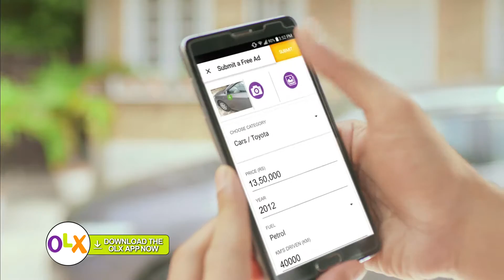OLX CAR TESTIMONIAL TVC FEATURING MOHIB MIRZA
OLX Functional

Director: Umair Nasir Ali

Producer: Nida Lakhani
Asst. Director: Hassaan Mukhi & Basit Naqvi
DOP: Mo Azmi
Art Director: Rumina Umair
Make Up: Minhaj
Set: Aqeel Ur Rehman @ Set&Act The Set Designer
Line Producer: Shari Raza
Logistics Managers: Ibrahim Daood
Production Manager: Saad Khan
Talent: Citrus Talent
Grade: Aood Waiyavutti @ So Good House
CG: Fawad Farooq @ Vertex Media
Post Prouction: See'Me Post